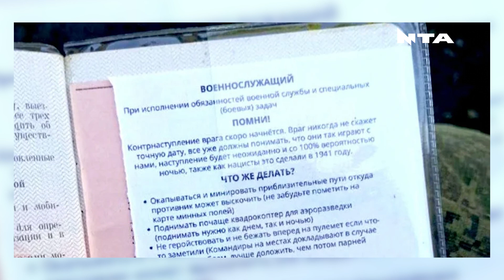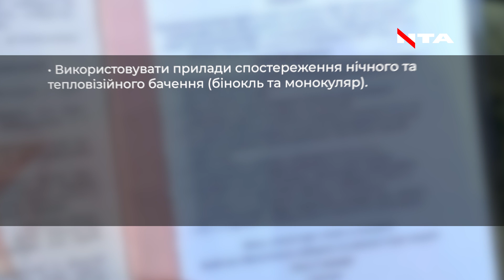Окупантам роздали інструкції на випадок контрнаступу ЗСУ